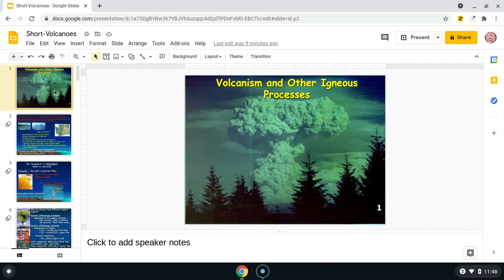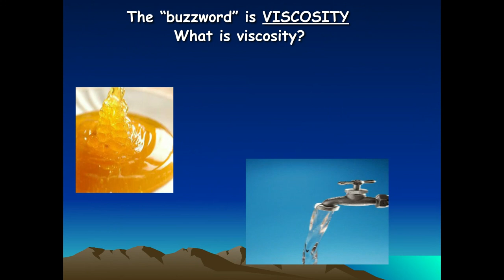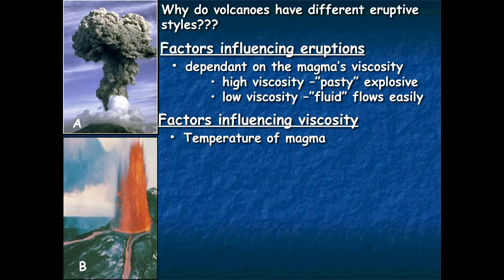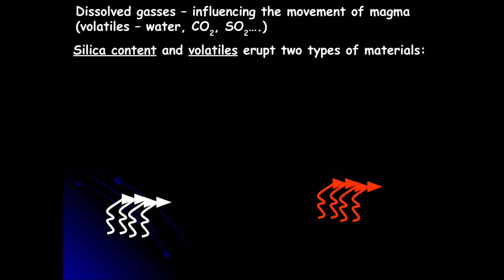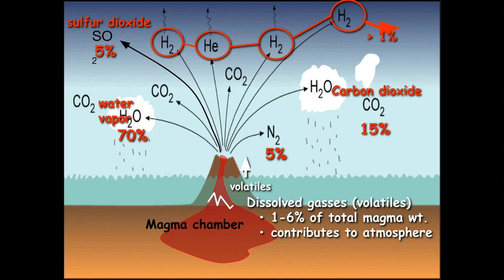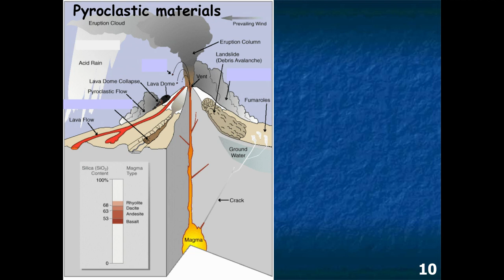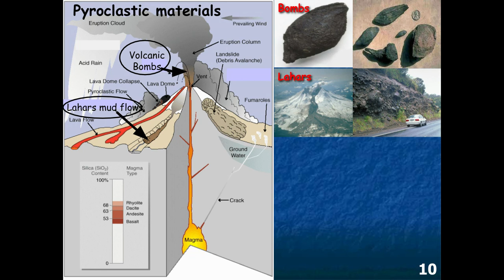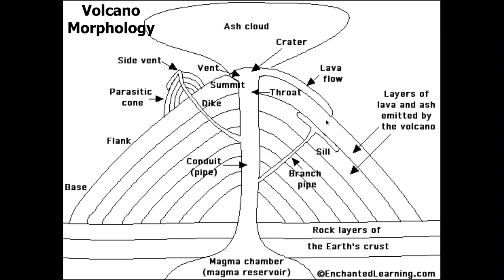Volcano PART 1